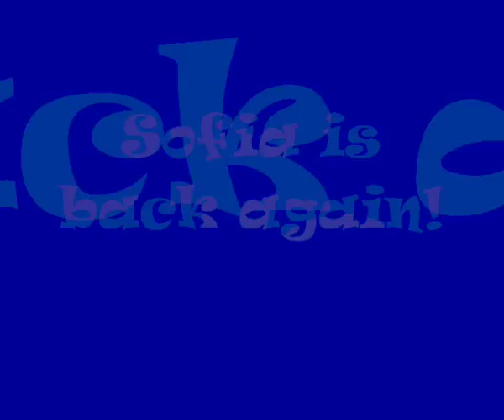Σοφία Αρβανίτη | Μη Μου Μιλάς για Καλαοκάρια (Ρακιντζής) | 20 YEARS TRIBUTE video by KOSDIL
A DRAFT VERSION OF THE TRIBUTE FOR THE 20 YEARS CELEBRATION OF THE No 1 GREEK HIT "MI MOU MILAS GIA KALOKAIRIA" (music: MIHALIS RAKINTZIS)

CONTAINS THE FIRST PRESENTATION OF THE SONG AT ROULA'S KOROMILA TV SHOW BEFORE THE OFFICIAL RELEASE OF THE ALBUM AND MANY OTHER PERFORMANCES OF SOFIA UNTIL 2010!!!

WITH RESPECT AND LOVE TO SOFIA.

KOSDIL